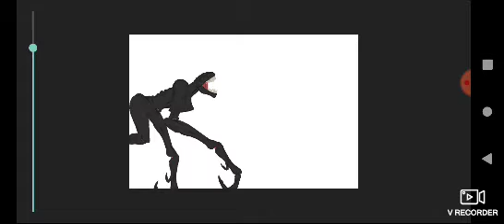death angel vs Siren Head